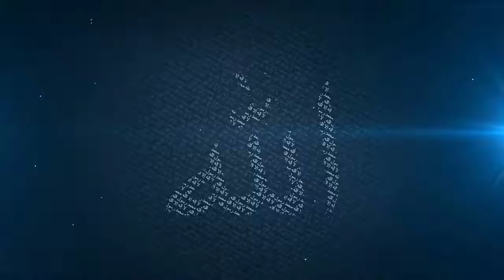Mini Skirt on Biceps Funny Mufti Menk